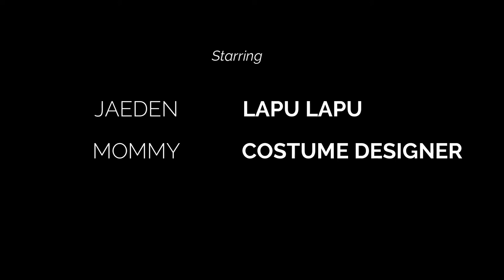Jaeden as Lapu Lapu!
Lapulapu or Lapu-Lapu (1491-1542), whose name was first recorded as Çilapulapu, was a datu (chief) of Mactan in the Visayas in the Philippines.Modern Philippine society regards him as the first Filipino hero because of his resistance to imperial Spanish colonization. Monuments of Lapulapu have been built all over the Philippines to honor Lapulapu's bravery against the Spaniards.